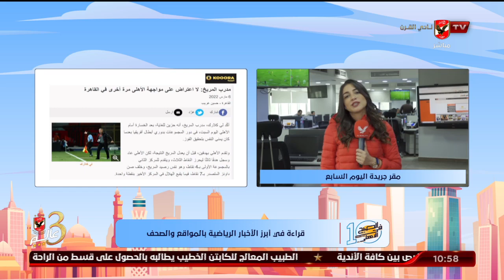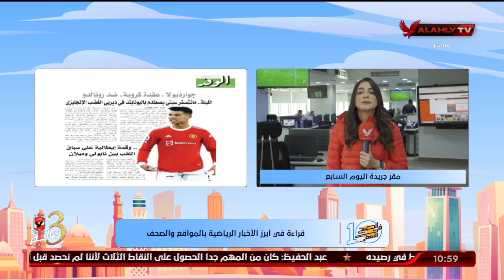"نورهان طمان" تنقل لكم الأخبار المحلية والعالمية في الصحف والمواقع من مقر جريدة اليوم السابع